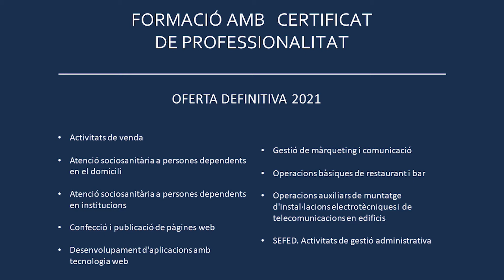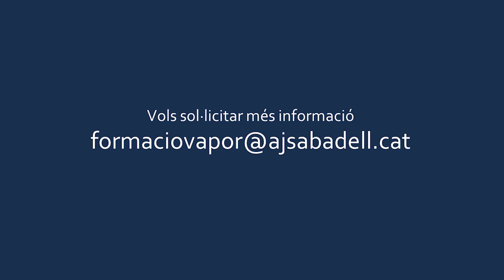Centre de Formació Cal Molins 2021